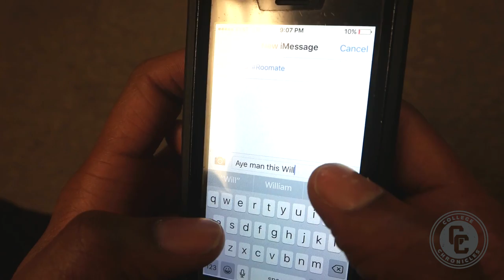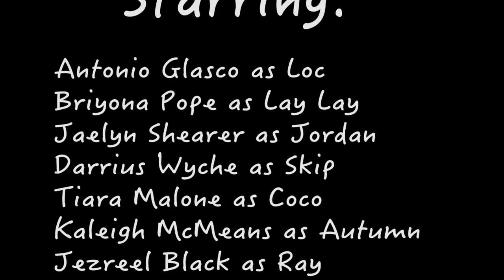Compton Studios Presents: "COLLEGE CHRONICLES" {Episode 1} Move-In Day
College Chronicles Episode 1.  If this video reaches 1500 views and at least 50 likes, College Chronicles will officially become a bi-weekly YouTube Show. We show you what college is really like while making you laugh. I have dreams of one day becoming a movie director. Capturing life one megapixel at at time. Let's start small and build a empire. COMPTON STUDIOS
Make sure you comment leaving constructive criticism and feedback. I soak all information in to make the show better.